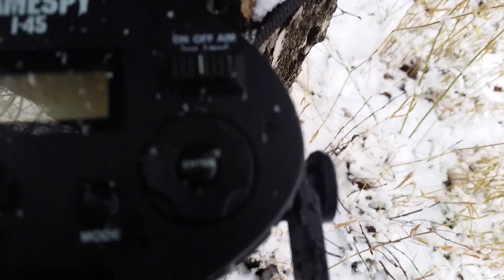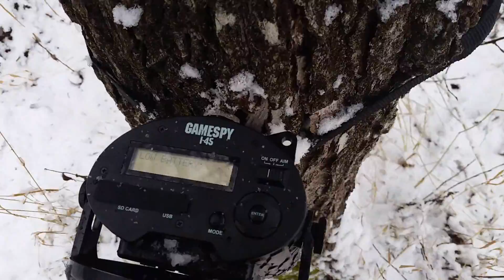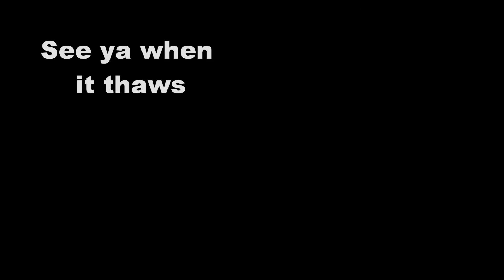First snow at the cabin 2014